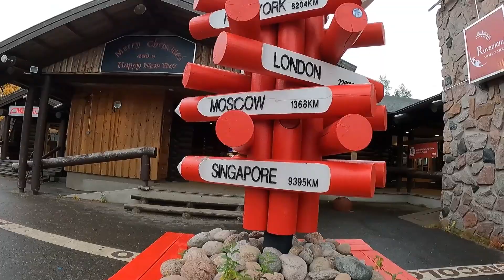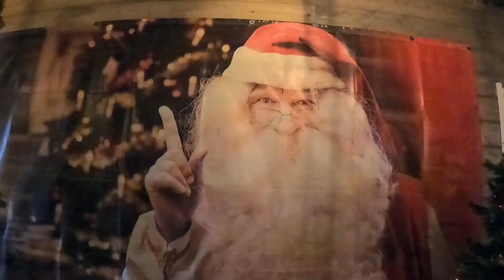Curiosidades de Papá Noel: Descubre los secretos mejor guardados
Visitamos la ciudad de Papa Noel, localizada en Finlandia, Laponia, en la ciudad de Rovaniemi.
Allí visitamos a sus renos y nos cuentan muchas de sus curiosidades incluso les damos de comer liquen. Después paseamos por la ciudad y entramos en la casa de Papá Noel, donde vemos cosas super secretas y finalmente logramos hacerle unas preguntas que nos responde super amable. Esperamos que este video os guste y se lo envies a todos los peques que conozcais, creemos que les encantará.

Un saludo y nos vemos muy pronto.

Podeis seguirnos en nuestras redes de:
- Instagram  Convistasalmundoac